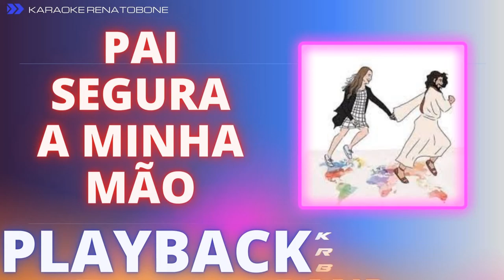PAI SEGURA MINHA MÃO - PLAYBACK DEMONSTRAÇÃO